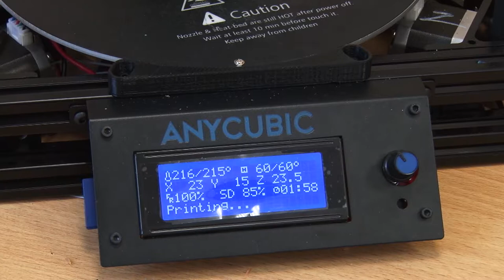На станции "Юных техников" прошел мастер класс для будущих авиамоделистов